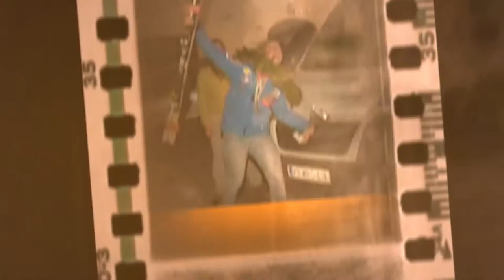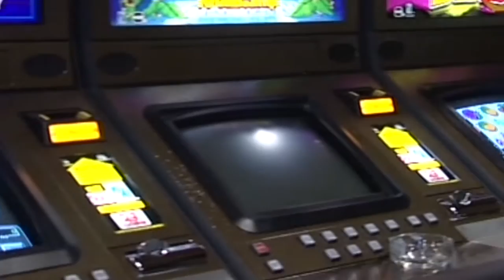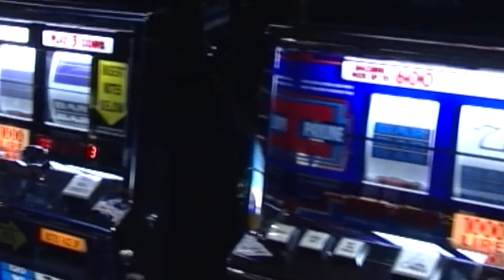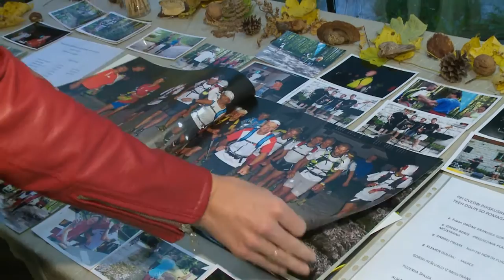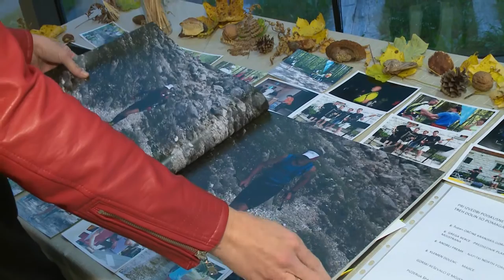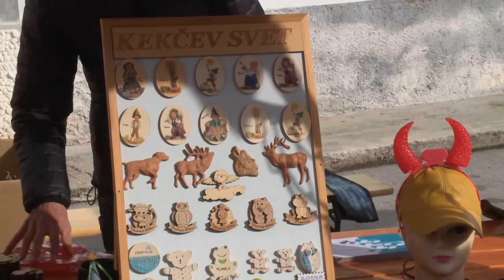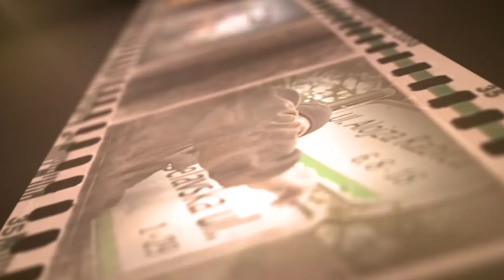Kronika tedna 18 10 2015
V današnji kroniki:
- MOJA DEŽELA LEPA IN GOSTOLJUBNA 2015 IN 110 –  LETNICA TZS
- CASINO KORONA 24 LET
- GORSKI MARATON TREH DOLIN
- SFINGA V SLOVENSKEM  PLANINSKEM MUZEJU
- OKTOBER3FEST – FESTIVAL 3 DEŽEL
- RATEŠKI SMN'J